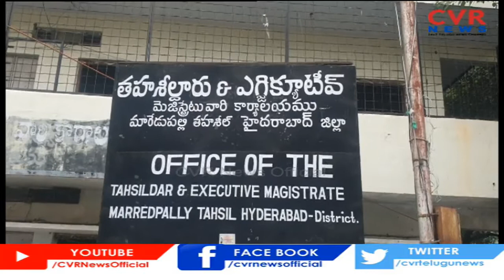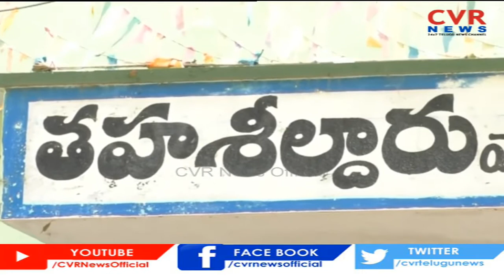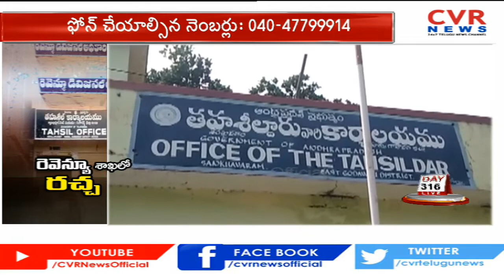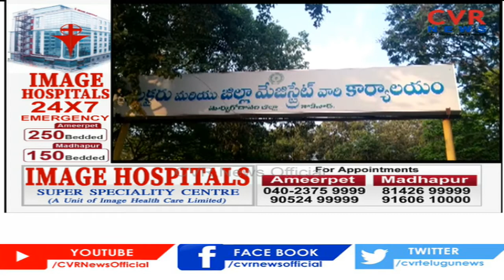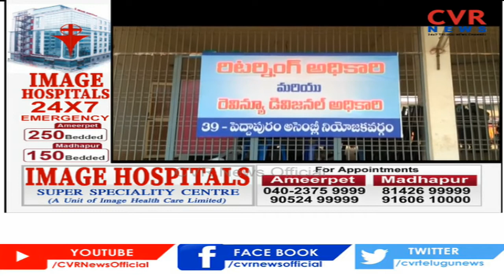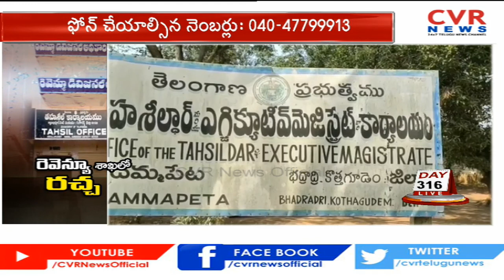భూ వివాదాలు, రెవిన్యూ రికార్డులు, సామాన్యుడి బాధలు | Farmers Suffering With Revenue Department | CVR